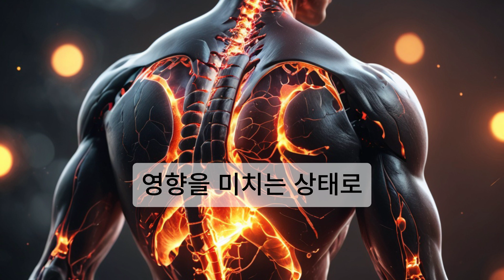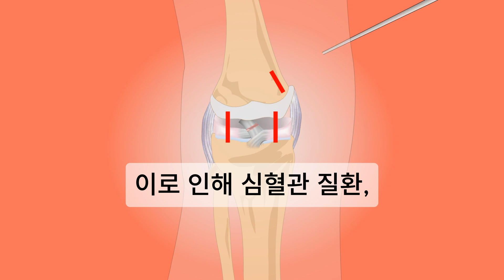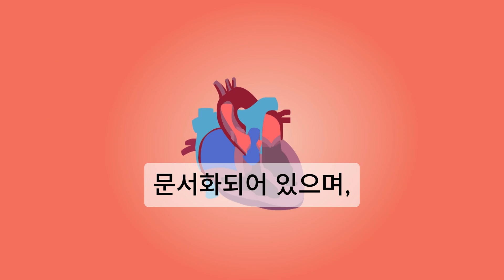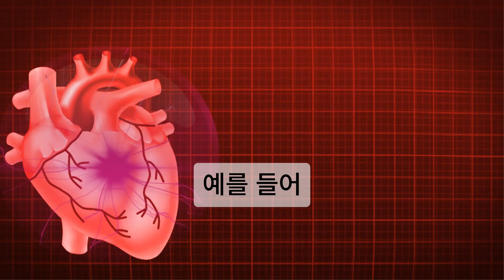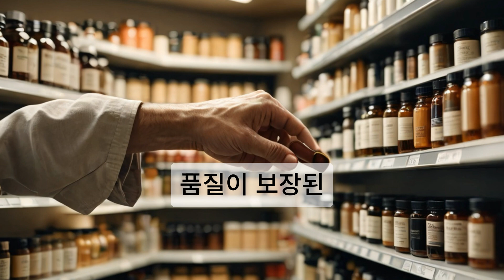전문가가 추천하는 만성 염증 조절을 위한 영양 보충제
염증이란 우리 몸에 조용히 영향을 미치지만 지속적으로 많은 건강 문제를 일으키는 상태를 말합니다. 많은 전문가들은 결핍을 극복하기 위한 수단으로 특정 보충제를 권장합니다.

**오메가 3**

오메가-3 지방산, 특히 EPA와 DHA는 염증 반응을 조절하는 데 중요한 역할을 합니다. EPA는 염증 유발 신호를 줄이고 염증 종료 신호를 증가시킵니다. 오메가-3의 이러한 작용 메커니즘은 심장 질환, 관절염 및 일부 정신 건강 문제를 줄이는 데 도움이 됩니다.

**커큐민**

커큐민은 강황에서 추출한 항염증 화합물로 염증 반응을 차단하여 염증 전사 인자를 조절합니다. NF-kB, TNF-b, 인터루킨 등 염증 관련 분자의 활성을 억제해 염증 반응을 감소시키고 항산화 작용을 통해 세포를 보호합니다.

**단백질 분해 효소**

단백질 분해 효소는 혈류로 들어가 염증을 유발하는 사이토카인의 활동을 감소시킵니다. 이들 단백질효소는 염증을 유발하는 단백질을 분해해 염증을 완화시킨다.

**비타민 C와 MSM**

비타민 C는 염증을 줄이는 데 도움이 되는 강력한 항산화제이며, MSM은 염증 반응을 조절하는 글루타티온 합성을 지원합니다.

**피노제놀과 레스베라트롤**

피노제놀과 레스베라트롤은 염증과 관련된 다양한 건강 상태에서 혈소판 응집을 예방하고 혈액 순환을 개선합니다.

**결론**

보충제가 만성 염증을 줄이는 데 유익한 것으로 입증되었지만 몇 가지 단점도 있습니다. 일부 보충제의 고용량은 문제를 일으킬 수 있지만 다른 보충제는 흡수율이 낮을 수 있습니다.

만성 염증을 줄이기 위한 보충제 외에 항염증 식단 채택과 같은 다른 접근법도 있습니다. 오메가-3가 풍부한 음식, 신선한 과일과 채소, 통곡물, 견과류, 씨앗이 많이 함유된 식단이 도움이 될 수 있습니다. 규칙적인 운동과 스트레스 관리 기술도 염증을 줄이는 데 도움이 될 수 있습니다.

보충제를 선택할 때는 평판이 좋은 브랜드에서 구입하고 라벨에 표시된 복용량 지침을 따르십시오. 장기간 보충제 사용을 계획하고 있다면 의료 전문가와 상담하는 것이 좋습니다.

보충제는 건강한 식단과 운동을 대신하는 것이 아니라 건강한 생활방식을 위한 보충제로 사용해야 합니다. 모든 보충제가 모든 사람을 위한 것은 아니라는 점을 기억하십시오. 임신 중이거나 모유 수유 중인 여성, 기저질환이 있는 사람, 특정 약을 복용 중인 사람은 보충제를 복용하기 전에 의사와 상담해야 합니다. 부작용이 나타나면 보충제 복용을 중단하고 즉시 의사와 상담하세요.

이 정보가 만성 염증과 이를 조절하는 방법을 더 잘 이해하는 데 도움이 되기를 바랍니다.